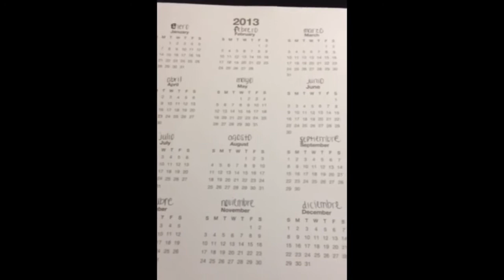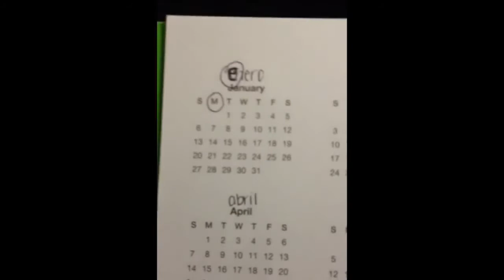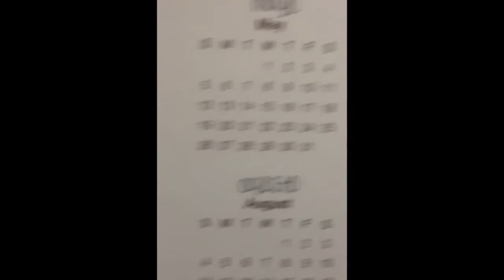How to say the Months and the Days of the Week in Spanish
The Months and the Days of the Week in Spanish
by Krystal Harrington